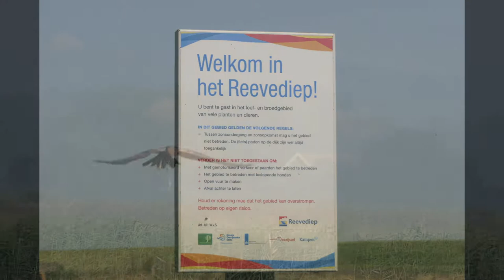Western Marsh Harrier and a Hare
Hare protects his youngsters against a Western Marsh Harrier
at the end their is unaspected help
Haas verdedigt zijn jonkies tegen een Bruine Kiekendief
Circus aeruginosus
Lepus europaeus
Reevediep
Kampen
Grégoire_Lourme - War Machine MainTheme
Xeno - canto